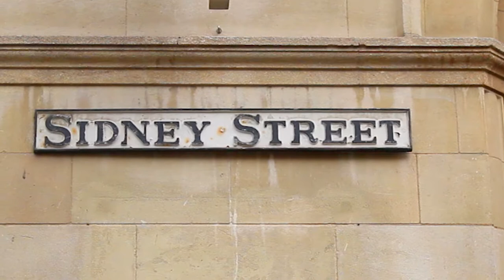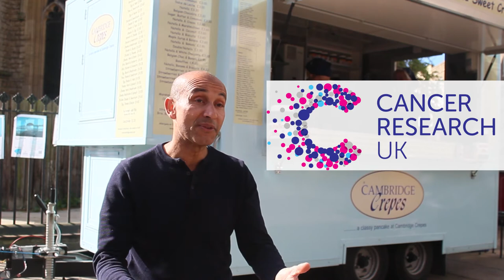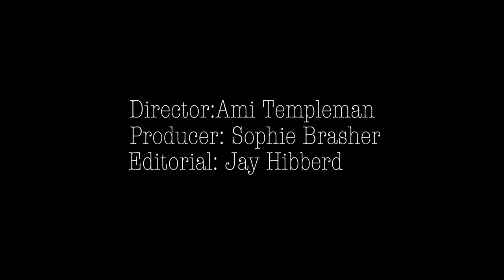Cambridge Crêpes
Today we went out to the wonderful city of Cambridge to ask the team behind the renowned Cambridge Crêpes how and why they first started the business, and what it's truly like being part of the team.